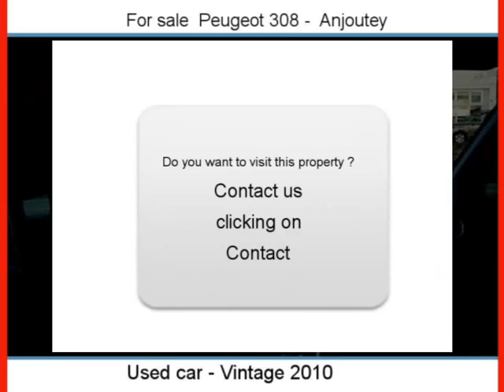Sale one Peugeot 308 Anjoutey Territoire-de-Belfort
For sale at  Anjoutey  Used car Peugeot 308 of 30400 Km.
used motors Autoenvideo : Sale one Peugeot 308  Anjoutey  Territoire-de-Belfort